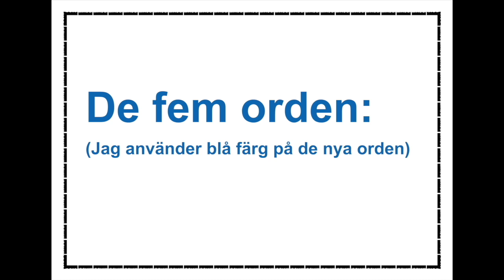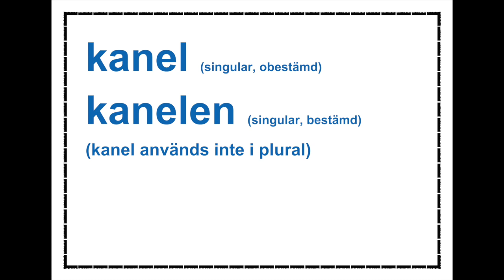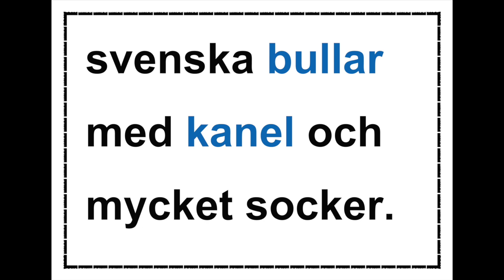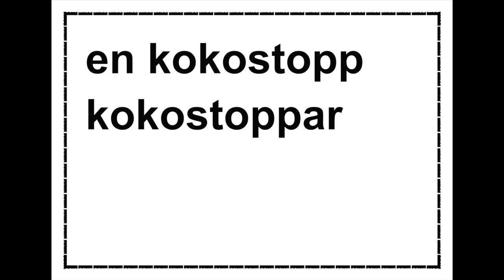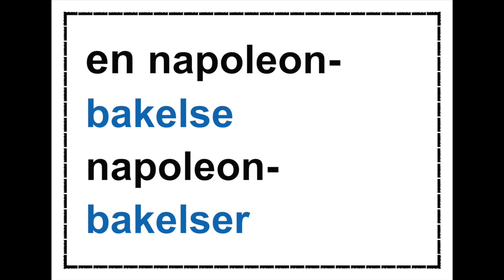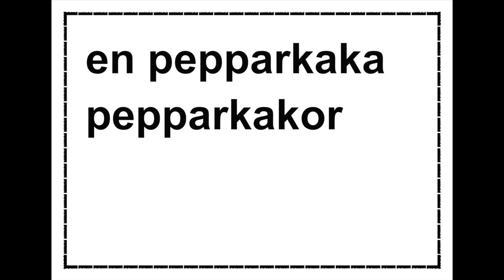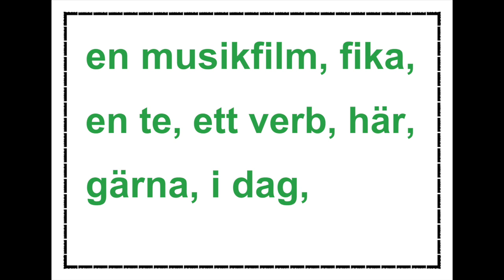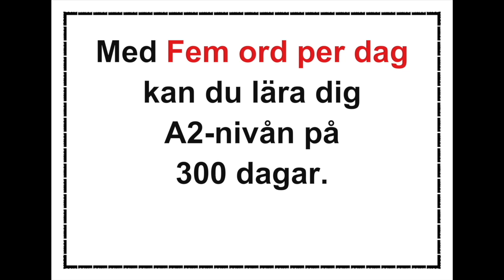Lär dig svenska - Dag 26 - Fem ord per dag - A2-nivån CEFR - Learn Swedish - 71 undertexter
Välkommen till min spellista Fem ord om dagen - Lär dig svenska. Kursen är helt gratis.
 I den gemensamma europeiska referensramen för språk CEFR finns det olika nivåer för att lära sig ett språk. A2 är för den avancerade nybörjaren. Om du lär dig A2-nivån har du cirka 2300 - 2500 ord om du har lärt dig A1 nivån med.. Mitt koncept är att lära sig fem ord om dagen och du kommer att nå A1-nivån på 160 dagar och A2 nivån på ytterligare 300 dagar. Du kommer att spendera cirka tio minuter varje dag och du kommer att få ett nytt språk på 160 dagar.
Först har jag fem filmer med undertexter, och jag har en repetitionsfilm med de fem filmerna utan undertexter. Https: // List = PLSxaRTzbXYQ5bWaa66VovMELL4S4f-TSh
Learn Swedish

Lär dig svenska med mig, Marie Rödemark, så blir jag glad! Learn Swedish

Learn Swedish